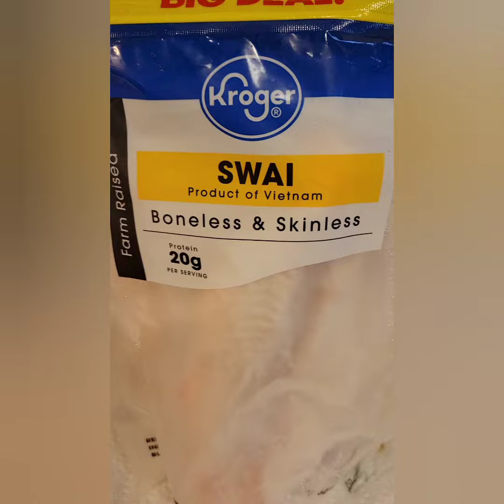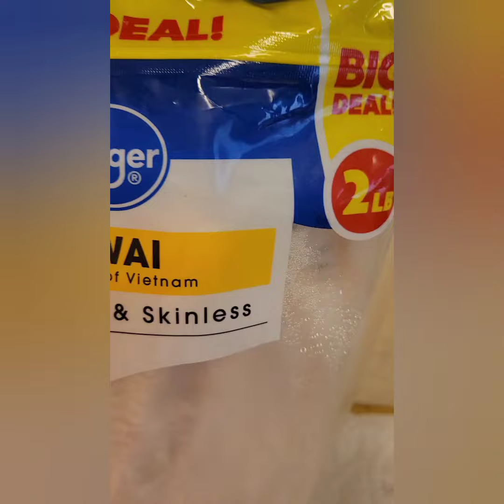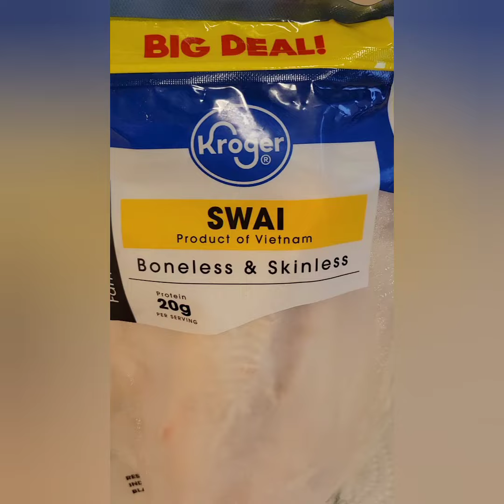It's A Big Deal Storytime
Save Money